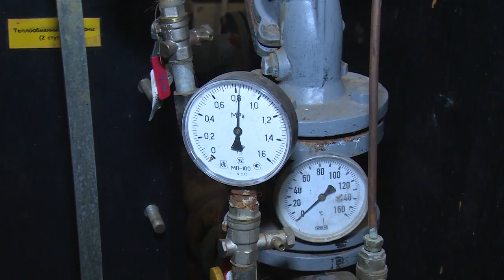В доме 17/4 по ул. Космодемьянская установили новый теплообменник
Жильцы дома №17/4 по улице Космодемьянская обратились в свою управляющую компанию с просьбой решить проблему, связанную с отоплением. В квартирах было недостаточно тепло. Как УК «Паритет» подошла к решению этого непростого вопроса – расскажем далее.